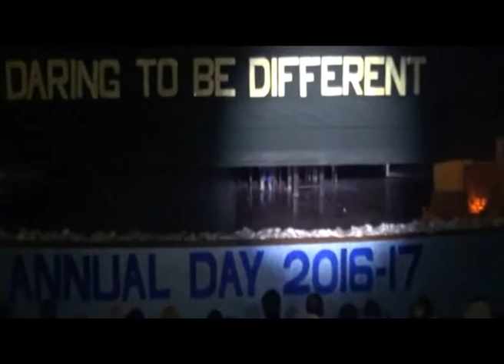SKPS Annual Day 2016 17 Junior 05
H.H Sheikh Khalifa Public School